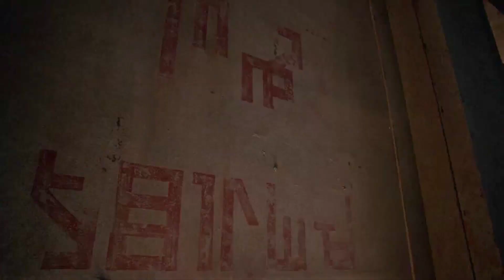CYCLONE - STEEL SKYE (MUSIC VIDEO 2021)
(C)opyright 2021 (EDM space)
Performed by: Erik Rippel (Cyclonerik)

Scenes:
Agents of S.H.I.E.L.D.
Greenland
Invasion Planet Earth
Night Lights Films - Milky Way Timelapse
Your Discovery Science - Real Life Asteroid Impact